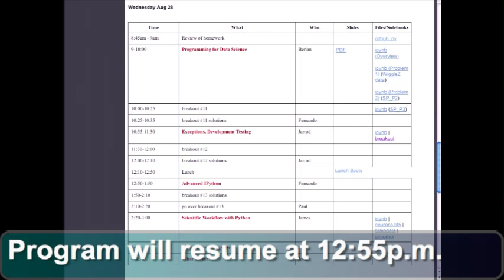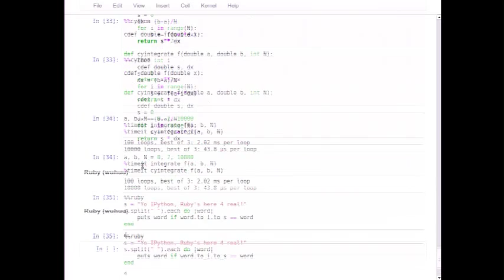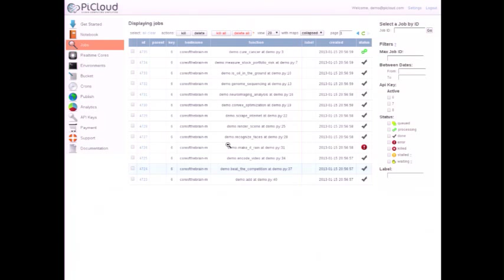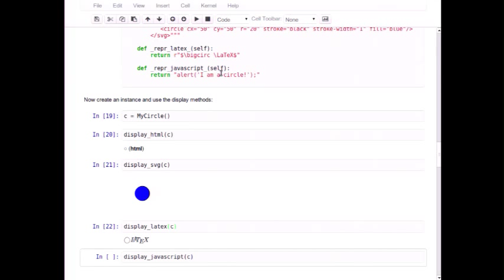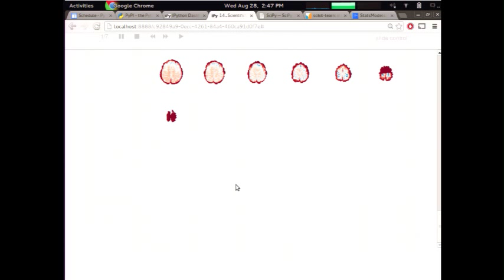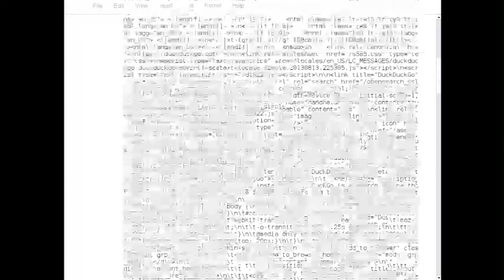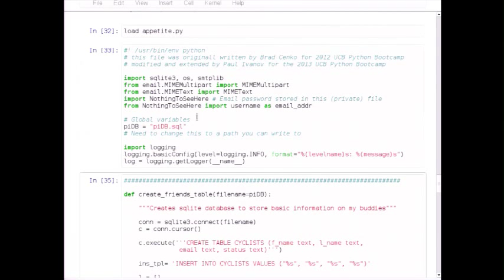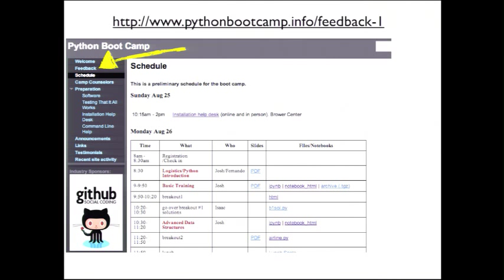Python Boot Camp 2013 Wed Aug 28 Part II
Python Boot Camp (Aug 26 - Aug 28, 2013): A quick (and painful!) introduction to the Python computing language. Advanced IPython, Scientific Workflow with Python, Whetting your appetite, What's Next?